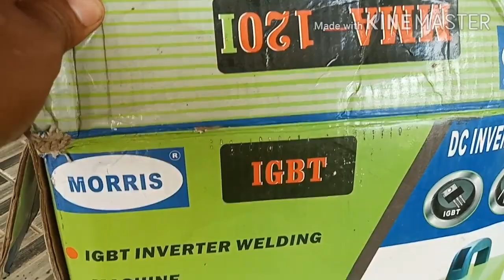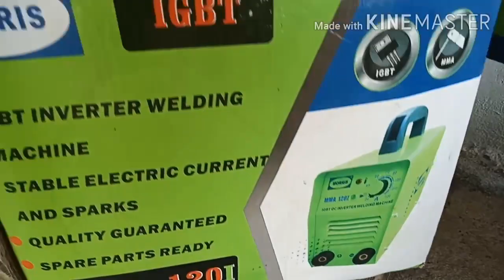Review mesin las merk MORRIS,dan cara menggunakannya.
buat pemula yg pengen beli mesin las,lihat cara menggunakannya,jgn sampe salah ya..😊😊